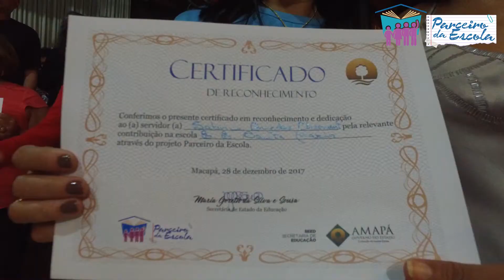Seed homenageia parceiros da educação com certificados de honra.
Cerimonia realizada no Museu Sacaca reuniu gestores, estudantes e funcionários que receberam certificado de honra ao mérito por seus projetos e ações. Foram homenageadas iniciativas como os projetos Parceiros da Escola, Jovens Vereadores do projeto “Câmara de Vereadores Jovens de Macapá”, Conselho Estadual de Educação do Amapá (CEE/AP), escolas com gestão compartilhada, Escolas do Novo Saber, além das 33 escolas da rede pública estadual conquistaram a regularização.